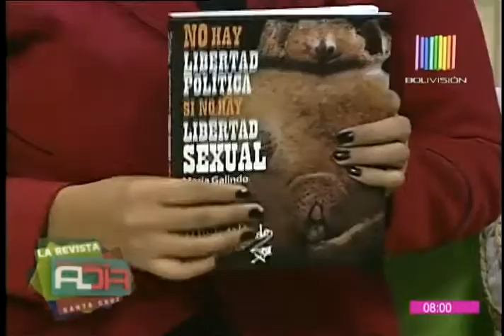Presentan libro "No hay libertad política, si no hay libertad sexual"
Una gran invitación a la cultura.
Andreyna Gómez, representante del movimiento Mujeres Creando, nos visitó para presentar el nuevo libro que aborda la diversidad en la coyuntura boliviana.